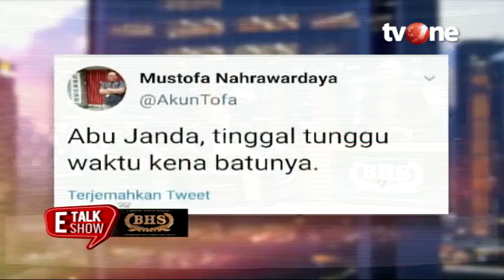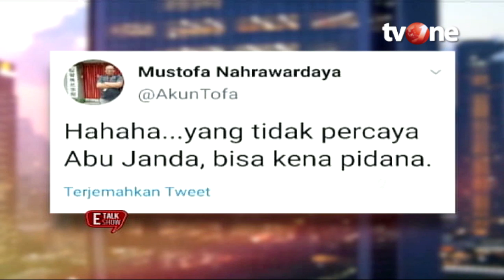E-Talkshow with BHS tvOne Bersama Permadi Arya & Mustofa Nahrawardaya (19_7_2019)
Setelah pesta demokrasi dan Pilpres usai, Jokowi dan Prabowo meminta tak ada lagi Cebong - Kampret. Lantas apa jadinya jika pendukung mereka bertemu?
Saksikan E-Talkshow with BHS Jumat, 19 Juli 2019 jam 20.00 WIB hanya di tvOne

2d